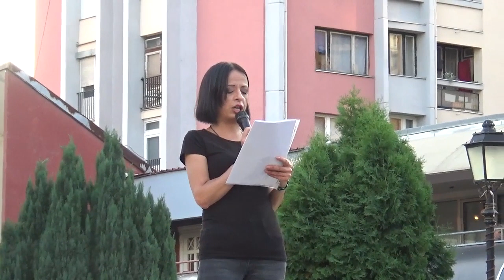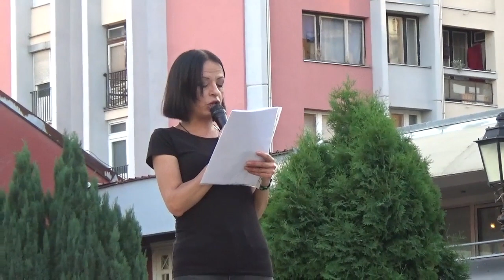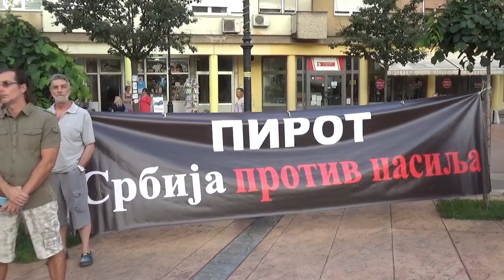Obraćanje govornika četvrti protest "Srbija protiv nasilja" u Pirotu, 14.07.2023